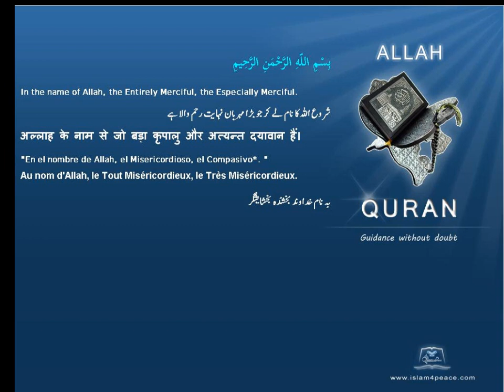غداری Treachery قرآن مجید اردوموضوع کے ساتھ